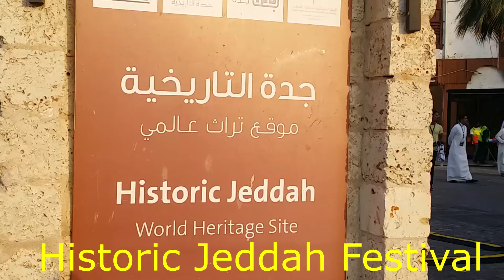Historic Jeddah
Glimpses of Historic Jeddah festival.
Historic Jeddah, the Gate to Makkah
Historic Jeddah is situated on the eastern shore of the Red Sea. From the 7th century AD it was established as a major port for Indian Ocean trade routes, channelling goods to Mecca. It was also the gateway for Muslim pilgrims to Mecca who arrived by sea. These twin roles saw the city develop into a thriving multicultural centre, characterized by a distinctive architectural tradition, including tower houses built in the late 19th century by the city’s mercantile elites, and combining Red Sea coastal coral building traditions with influences and crafts from along the trade routes.